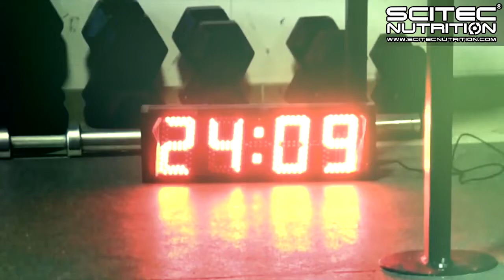Lacee Kovács predstavuje WOD CRUSHER od Scitec Nutrition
Rad Scitec Nutrition "Work Out and Diet" (WOD) CRUSHER, naše produkty WOD CRUSHER boli starostlivo navrhnuté tak, aby vyhovovali potrebám funkčných športov, vrátane CrossFit, vysokointenzívneho intervalového (HIIT) tréningu, bojových umení alebo akejkoľvek aktivity.